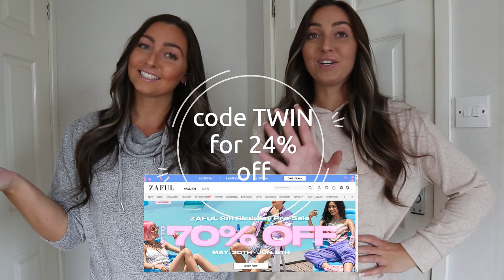TWINS 2022 BIKINI SUMMER TRY ON HAUL- Zaful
Go ZAFUL! Enjoy Zaful 8th Birthday Carnival